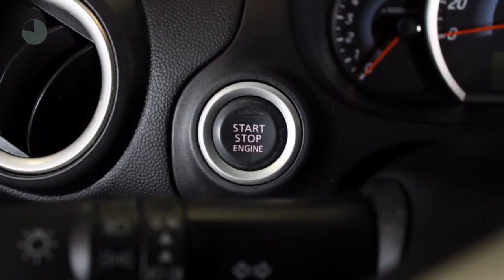Mitsubishi Space Star 1.0 Intense (1ste eigenaar / Weinig KM !)